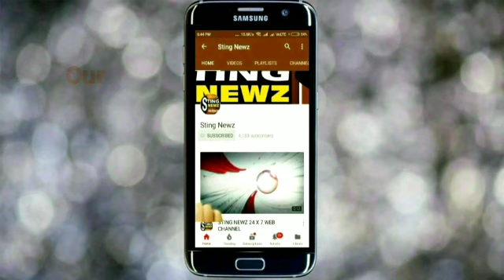নাকাশিপাড়ার শিবপুর কদমতলার পরিযায়ী শ্রমিকদের আর্থিক অভাবে দূর্গাপুজো হবে ঘট বসিয়ে